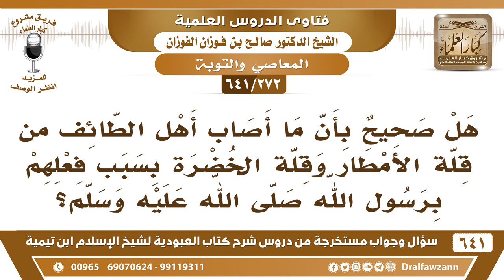[272 /641] هل صحيح بأن ما أصاب أهل الطائف من قلة الأمطار..بسبب فعلهم برسول الله؟ الشيخ صالح الفوزان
[272 /641] السؤال: هل صحيح بأن ما أصاب أهل الطائف من قلة الأمطار وقلة الخضرة بسبب فعلهم برسول الله صلى الله عليه وسلم؟
 الجواب: هذا شيء مضى وانتهى في وقته والطائف ظهر منه رجال مجاهدون علماء وأتقياء والحمد لله تبدلت الحال تغيرت. لكن ما أصابهم بسبب أفعالهم الحاضرة والمعاصي التي عندهم والمخالفات التي عندهم.
السيرة الذاتية :
للاشتراك في قناة الشيخ صالح الفوزان
أسئلة وأجوبة من شرح كتاب العبودية ( 641 ) مقطع

للاستفسار والإقتراحات والدعم
رئيس الفريق
لمشروع كبار العلماء